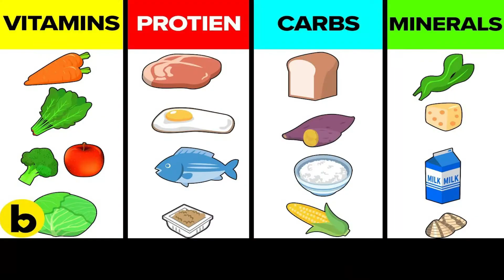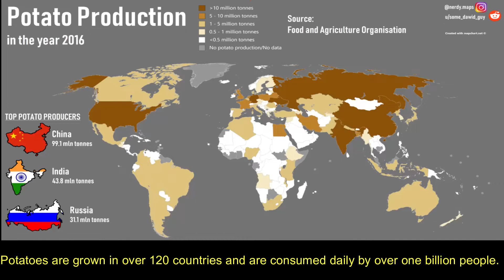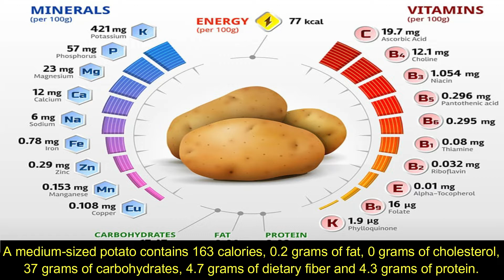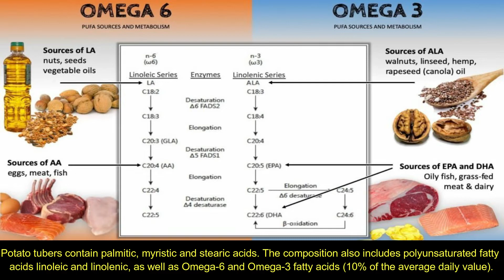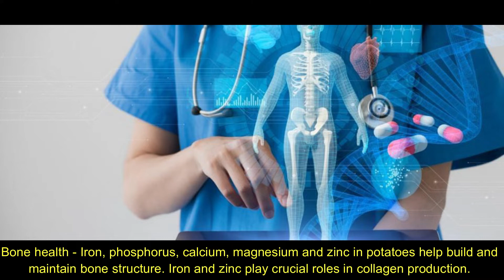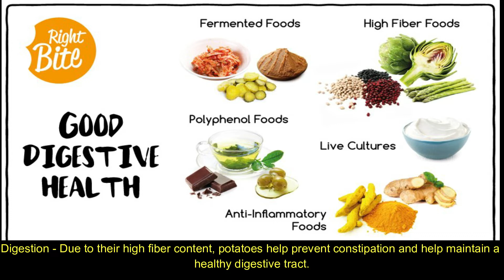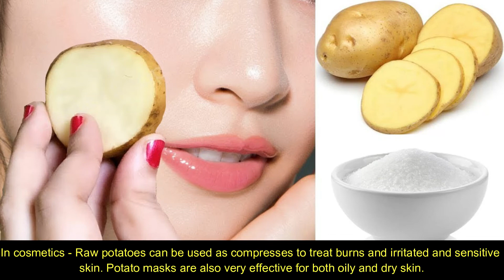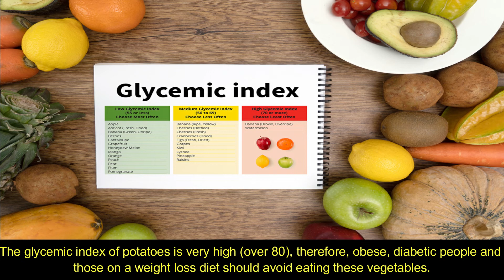Why are potatoes so used in the daily diet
Potato is a food on which the world's population has been dependent since ancient times. Nowadays the potato benefits from optimal development conditions, advanced technology and substantial subsidies offered by the governments of the world.
The potato is a herbaceous plant of the nightshade family. The potato is an annual plant, with fibrous, branched root, with high absorption power and with underground stems (stolons and tubers).
Despite the widespread popularity of potatoes today, it was once considered inedible and even poisonous. It is often said that in order to obtain an adequate amount of vitamins and minerals, the diet must contain as much variety of colored fruits and vegetables as possible: "the more color there is, the better." But when it comes to potatoes, the philosophy is incorrect. In many cases, if a food is colorless, it lacks the necessary nutrients. However, potatoes prove otherwise.